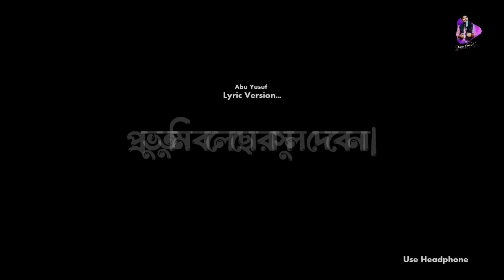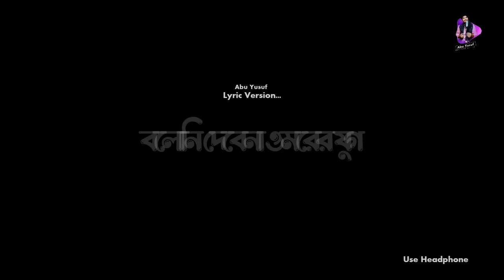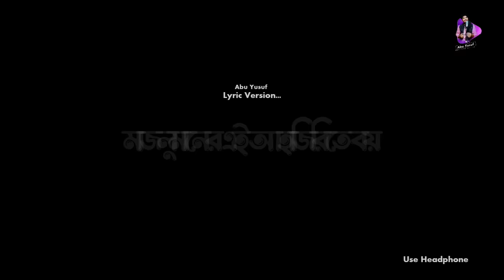প্রভু তুমি বলেছো রাসুল দেবেনা | Provu Tumi Bolecho Rasul Debena | Abu Yusuf | Bangla New Islami Song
Song Title | Provu Tumi Bolecho Rasul Debena
Artist | Abu Yusuf
Lyric & Tune | Abul Ala Masum
Mixing | Nur Islam Sadhin